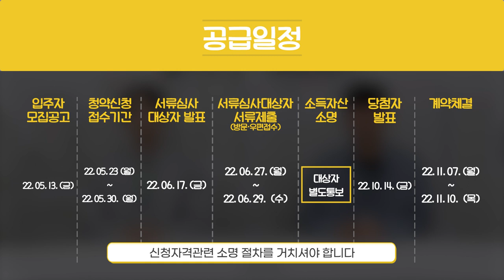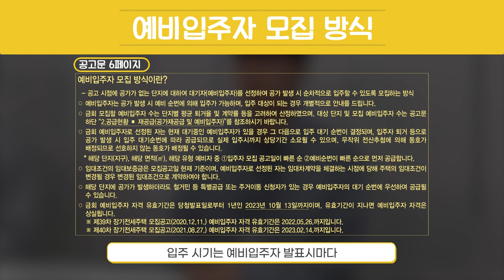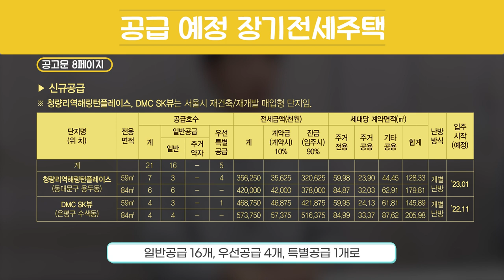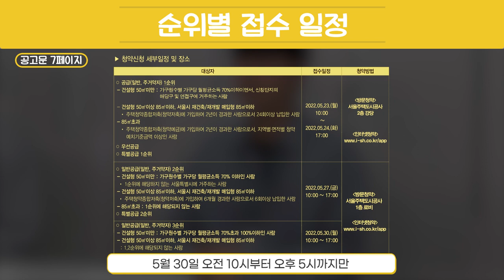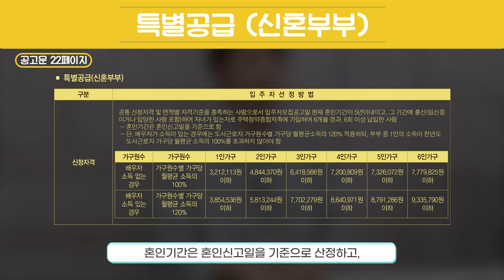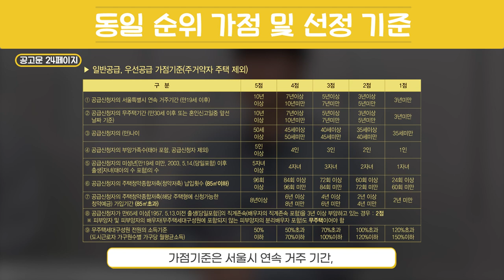[청약 속보] 제41차 장기전세주택 입주자 모집공고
안녕하세요! SH 입니다!

다시 돌아온 청약 속보!
오늘은 41차 장기전세주택
입주자 모집공고문을 들고 찾아왔습니다.

무주택구성원, 소득, 예비입주자, 접수방법, 제출서류 등

청약을 넣으려면 공고문을 꼼꼼히 보셔야하는데요.
어렵게 생각하시는 분들을 위해
직접 공고문에 대해 알려드리도록 하겠습니다

앞으로도 많은 청약 소식 알려드릴테니
여러분~ 많관부~

00:00 오프닝
00:31 장기전세주택이란?
00:43 전체 공급 일정
01:36 무주택세대구성원이란?
02:37 예비입주자 모집 방식
03:08 공급현황
03:53 신청접수 일정
04:46 청약접수 방법
05:56 입주자선정방법
07:26 동일 순위 가점 및 선정 기준
08:40 당첨자, 서류심사대상자 발표
09:09 Q&A 신청 자격은 입주 시까지 유지해야 하나요?
09:23 Q&A 임대 조건이 어떻게 되나요?
09:54 Q&A 계약 포기 시 불이익이 있나요?
10:13 엔딩